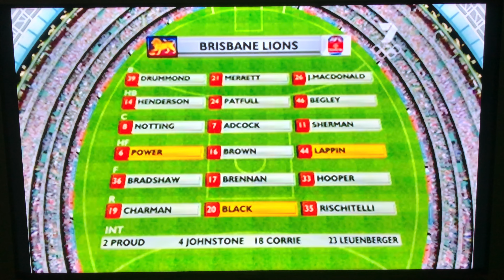Channel Seven AFL Friday Night Football Brisbane vs Collingwood Opener 2008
It’s Friday night and you know what that means it’s Friday Night Football on Seven Sport tonight it’s the Brisbane Lions vs Collingwood at the Gabba both teams had different results in Round 1 with the Lions losing to the West Coast Eagles at Subiaco Oval while for the Magpies they defeated the Fremantle Dockers at the MCG this is going to be a awesome match direct from the Gabba it’s Brisbane vs Collingwood this is Friday Night Football on Channel Seven enjoy the video.

Commentary by Bruce McAvaney, Dennis Cometti, David Schwarz and Ricky Olarenshaw